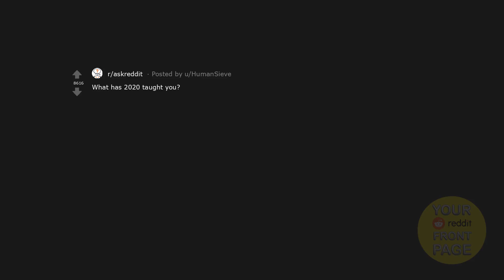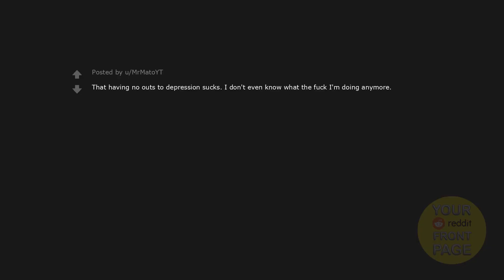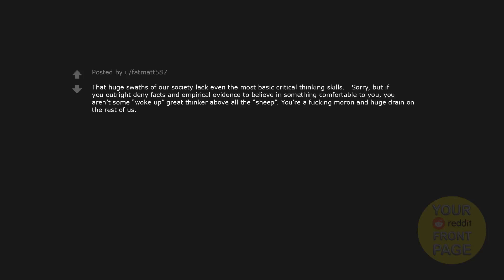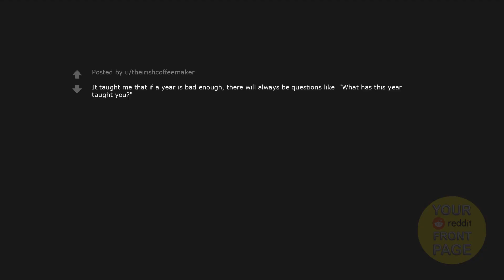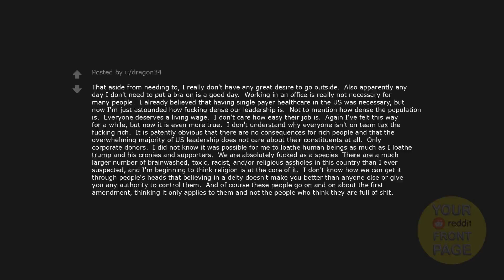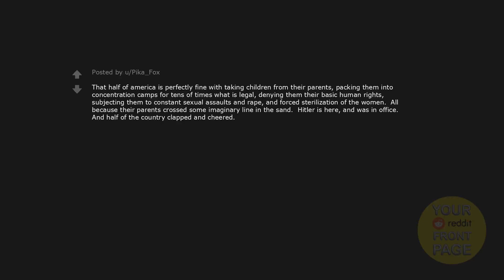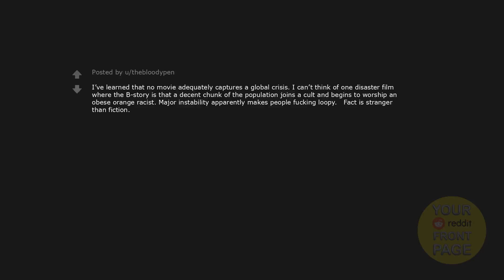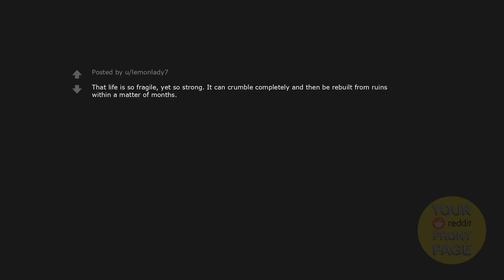What has 2020 taught you?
What has 2020 taught you? Enjoy...